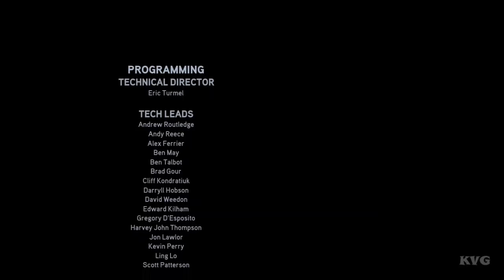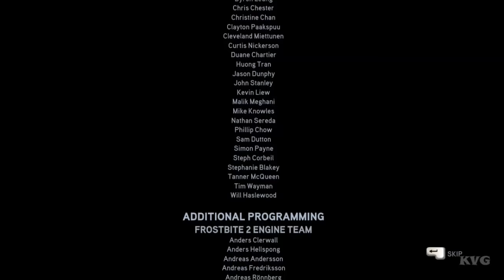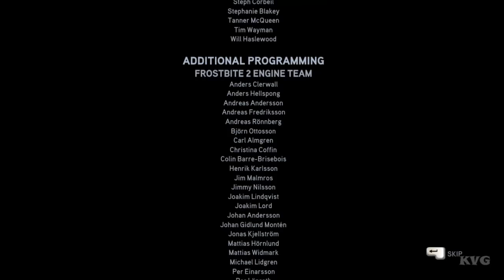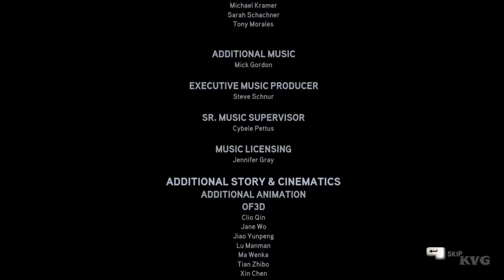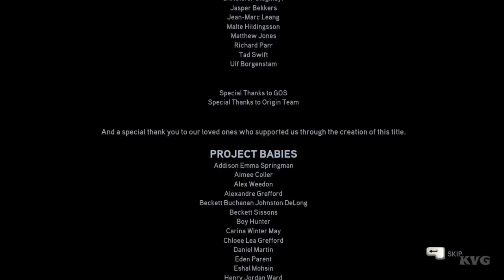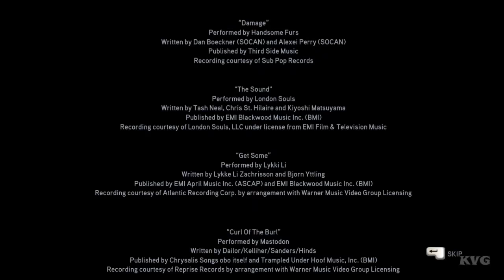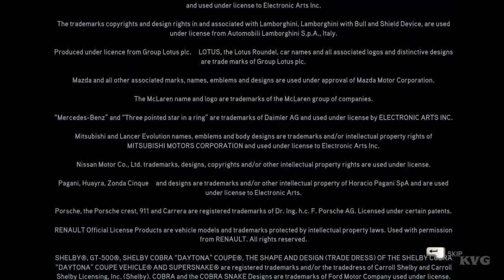Need For Speed: The Run - Walkthrough - Final Part 10 - East Coast | Ending | Credits (PC) [HD]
PC Specs:
CPU: Intel Core i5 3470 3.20GHz box
Motherboard: ASRock B75M
Memory: Kingston HyperX 8GB DDR3 1600MHz CL9 Dual Channel Kit
HDD: Western Digital 500GB SATA-III 7200rpm 16MB Caviar Blue KX
Graphics card: MSI GeForce GTX 660 Ti Twin Frozr IV OC 2GB DDR5 192-bit
Power Supply: Sirtec - High Power Element PLUS 500W
Case: Segotep Raynor Tower G1G Green
Operating System: Windows 7 Ultimate Edition

Game Information:
Need for Speed: The Run is a racing video game, the eighteenth title in the long-running Need for Speed franchise, and developed by EA Black Box and published by Electronic Arts. The Wii and 3DS versions were developed by Firebrand Games, the team behind Undercover and Nitro (both DS versions). It was released in North America on November 15, 2011 and November 18, 2011 in Europe.